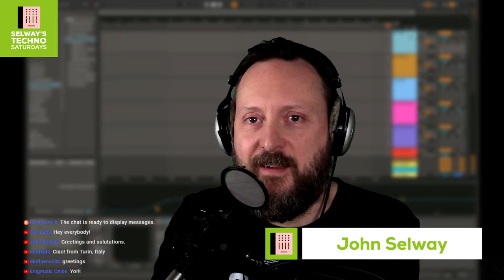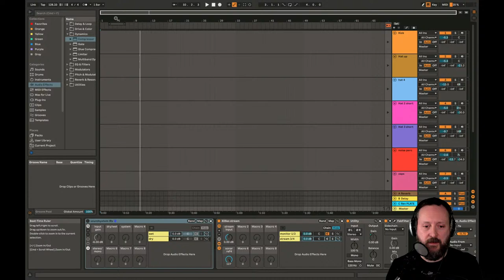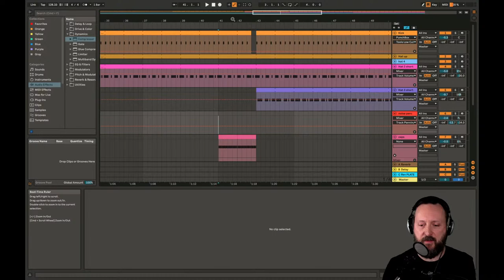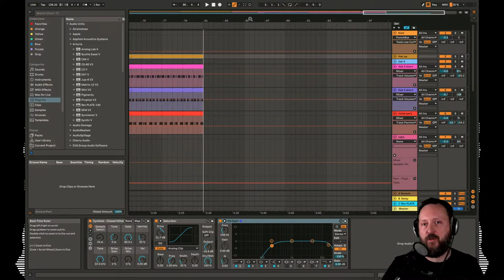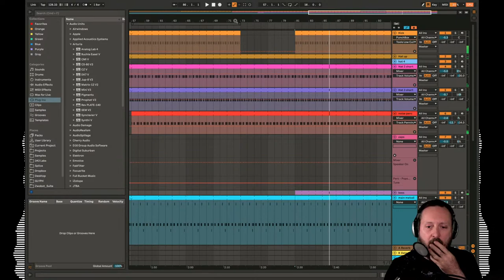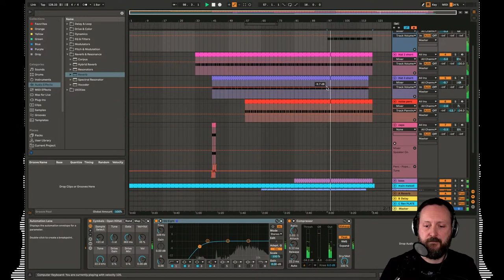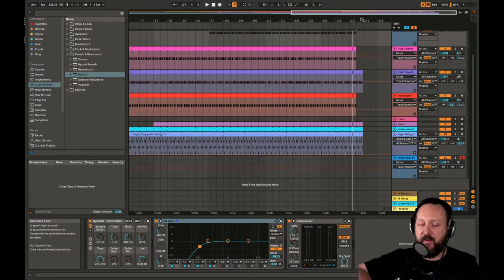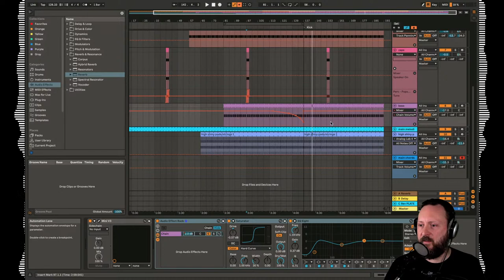Arranging on the Timeline | Selway's Techno Saturdays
Hang out with legendary techno producer John Selway as he walks you through his production process and teaches you how to make tracks that will stand out on the dance floor.

343 Labs is one of the world’s leading Ableton-Certified music production schools, with locations in New York, Berlin, and Online. We have one of the fastest-growing electronic music communities, where you can meet and connect with like-minded producers, artists, and musicians. We teach Ableton Live, Logic Pro, Mixing & Mastering, Composition, Music Theory, Sound Design & Synthesis, Vocal Production, and much more. Find out more and sign up for our courses at 343labs.com and 343labs.de

343 Labs is one of the world’s leading Ableton-Certified music production communities, with courses in New York, Berlin, and Online.